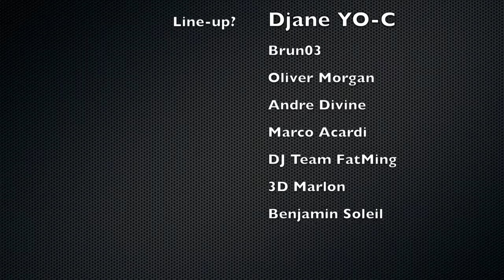Ritmo del mar 6 (Teaser)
DJANE Yo-C